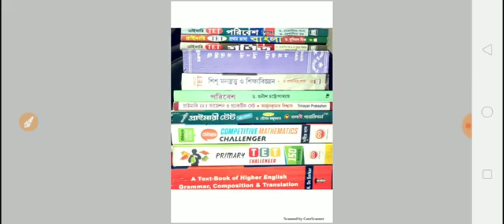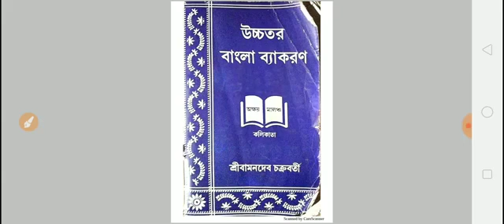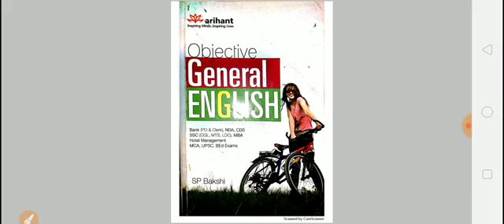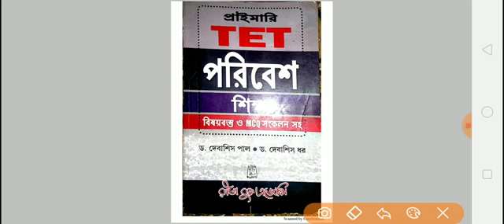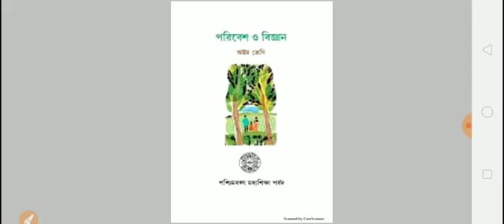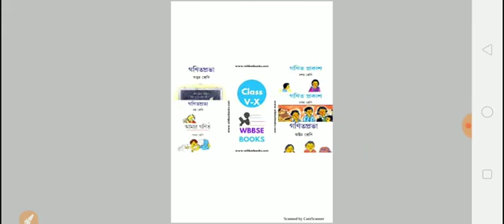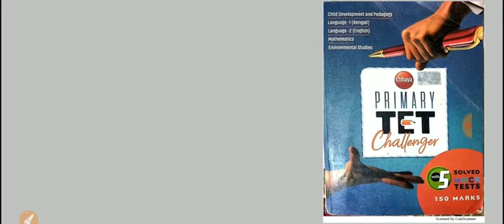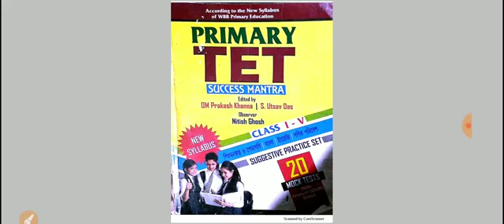Best Books For Primary Tet 2022 | Primary Tet 2022 Preparation |Tet Book List@wbexamguide